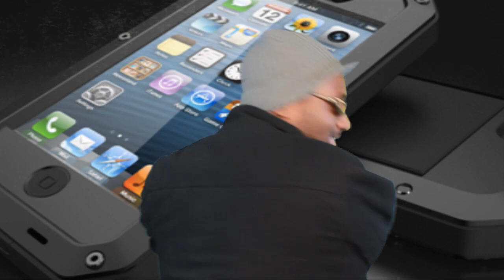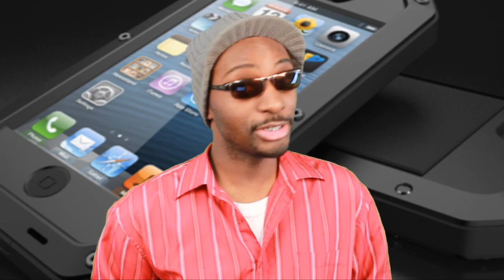iPhone 5 Jailbreak Release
Jailbreak your iphone 5!